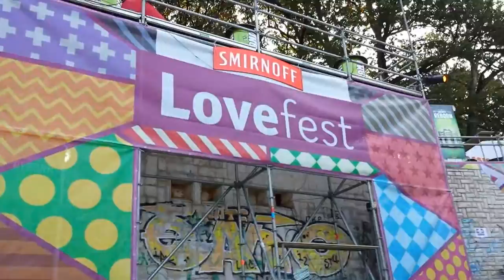Dubioza Kolektiv - ONE MORE TIME (NEW SONG)LOVEFEST 2013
Love Fest Vrnjacka banja  - Serbia (8/3/2013)
Dubioza Kolektiv Rehearsal (at day)

Note: I'ma big fan of DK, thats why it's a little shaky video, I was fucking stoked.
Video recorded by Samsung Galaxy S4